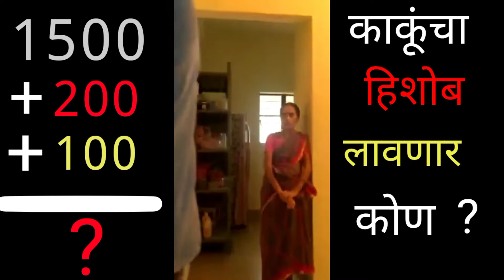भन्नाट काकूंचा Video प्रचंड व्हायरल | मला काही माहित नाही मला माझे 1800 रुपये दे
हा video जास्त प्रमाणात व्हायरल होत आहे, या दोन्ही मित्र कसं काय हिशोब समजून सांगतील काय माहित 🤣म्हणून हा video पहा तुम्ही सुद्धा विचारात पडणार 100% पहा